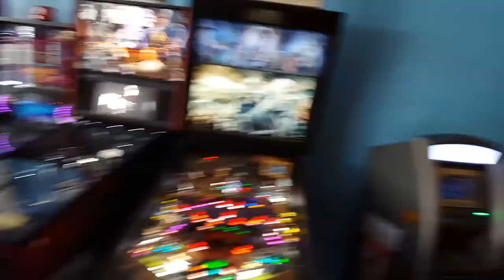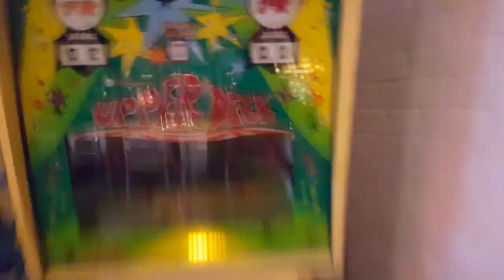HISTORIC PINBALL MUSEUM | Pacific Pinball Museum Alameda, California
Some audio is missing due to copyrighted songs playing in the background.  The Pacific Pinball Museum is an interactive museum offering 90 playable pinball machines that span decades.